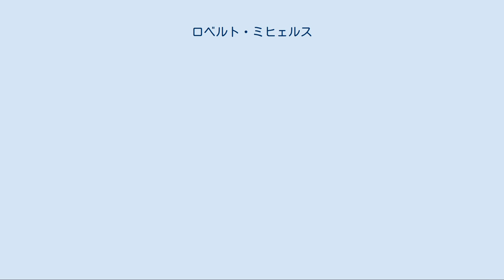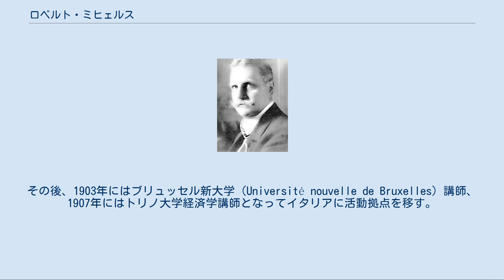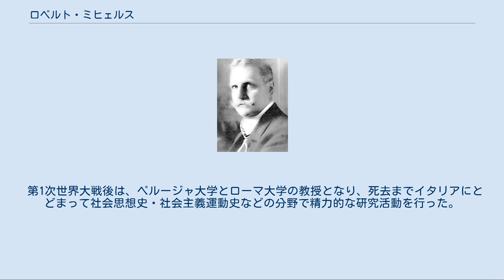ロベルト・ミヒェルス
ロベルト・ミヒェルス ロベルト・ミヒェルス（Robert Michels、1876年1月9日 - 1936年5月2日）は、ドイツ出身の社会学者・歴史学者。
ロベルト・ミヘルスとも表記する。
 ケルンのカトリック系大商人の家に生まれ、ベルリンのギムナジウムを卒業後、陸軍の士官として勤務。
その後イギリスとフランスにて遊学し、ドイツに帰国後、ミュンヘン大学（経済学）・ライプツィヒ大学（歴史学）・ハレ大学（文学・哲学・歴史学）で学び、歴史学・経済学・哲学の博士号を取得した。
 大学在学中より反国家主義・反君主制の思想に傾倒し、革命的社会主義運動に身を投じた。
1902年にアウグスト・ベーベル率いるドイツ社会民主党 (SPD) に入党し、ヨーロッパ各国の社会主義政党を渡り歩いて様々な社会主義者と関係を保ち、SPDの党大会（3回）で正規の代議士として参加するほど、重要な社会主義の理論家とみなされるようになった。
ミヒェルスは、この時期に各国社会主義政党と労働組合と交流を深める機会に恵まれたが、その一方で、議会における議席を拡大し、巨大化する政党が平等や民主主義を実現すると称して革命を声高に主張しながら政府の政策に妥協し、組織の維持・存続にばかりに気をとられている実態を目の当たりにする。
理想に燃えていたミヒェルスは、やがてこのような社会主義政党のあり方に疑問を持ち、幻滅を覚えるようになった。
後に、この時の経験をもとに、大衆政党に対する批判的な『現代民主主義における政党の社会学』（1911年）を著し、エリート論の主要な理論の一つとして知られる「寡頭制の鉄則」という社会集団における少数者支配の法則を打ち立てることになる。
 SPD右派の議会主義的傾向を批判したミヒェルスは、SPD左派のカール・カウツキーやローザ・ルクセンブルクらとの関係を維持しながら、自らはサンディカリストとして活動するようになる。
その後、1903年にはブリュッセル新大学（Université nouvelle de Bruxelles）講師、1907年にはトリノ大学経済学講師となってイタリアに活動拠点を移す。
この間に、マックス・ヴェーバーとの交友を深め、1913年にはヴェーバーやヴェルナー・ゾンバルトらが主催する『社会科学および社会政策雑誌』における共同執筆・編集者となる。
しかし、1914年8月の第一次世界大戦勃発によりヴェーバーとの関係は途切れ、1914年にはスイスのバーゼル大学経済学教授として招かれることになった。
 第1次世界大戦後は、ペルージャ大学とローマ大学の教授となり、死去までイタリアにとどまって社会思想史・社会主義運動史などの分野で精力的な研究活動を行った。
1936年5月2日、ローマで死去（60歳）。